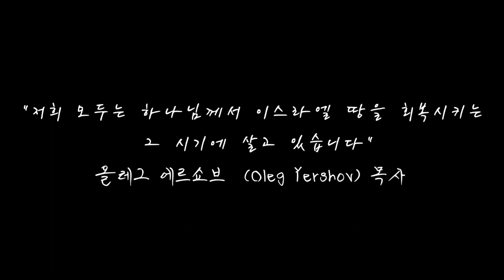[인터뷰] 올레그 목사님의 세미나 간증⎮제 1회 이스라엘 목회자 컨퍼런스 🇮🇱⎮월드브릿지미션